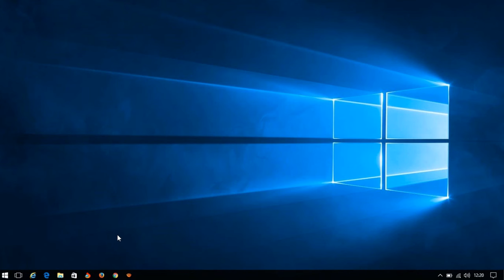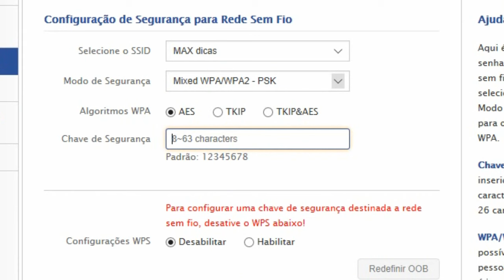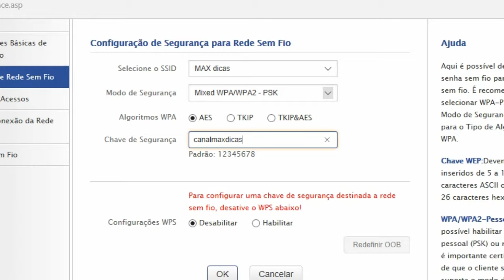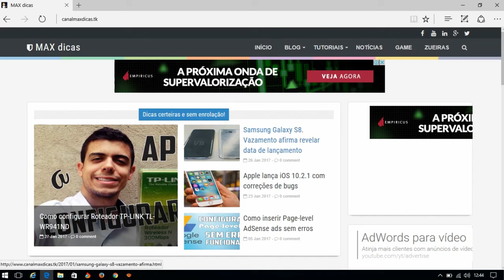Como configurar Roteador Multilaser RE160 função Repetidor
Amplie o sinal Wi-fi em sua casa!
Faça deste roteador da Multilaser um repetidor wi-fi, melhor do que o próprio repetidor.

Com o aumento das conexões wireless, nem sempre um roteador apenas dá conta do recado, desta forma é necessário espalhar repetidores pelo local de cobertura da rede, veja como é simples fazer isso no modelo RE160 da Multilaser.

TOP VÍDEOS
👉 Playlist: ROTEADOR COMO REPETIDOR WI-FI

Sto Agostinho